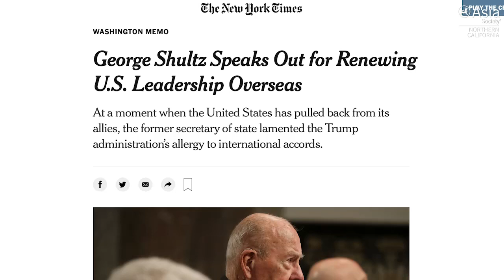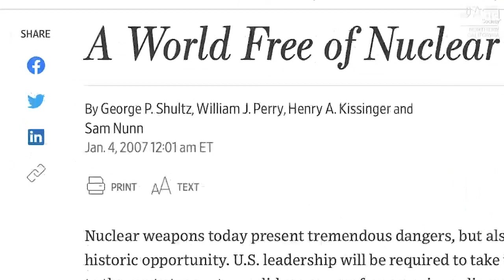The Future of the U.S. and China: A Tribute to Honorary Chairman George Shultz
January 14, 2021 — Asia Society Northern California Honorary Chairman and former U.S. Secretary of State George Shultz is honored in celebration of his 100th birthday. Asia Society Northern California Honorary Chair Jack Wadsworth gives introductory remarks, followed by a tribute video featuring former U.S. Ambassador to China Winston Lord, former U.S. Deputy Secretary of State Ambassador William Burns; and Dr. Kiron Skinner, Taube professor of international relations and politics at the Carnegie Mellon Institute and research fellow at Stanford University's Hoover Institute. Following the tribute, Secretary Shultz participated in a conversation with former U.S. Secretary of State Henry Kissinger to discuss America's role in world affairs, a discussion moderated by Daniel Russel, Asia Society Policy Institute vice president for international security and diplomacy. The tribute to Shultz was part of Asia Society Northern California's signature one-day conference The Future of the U.S. and China: Seeking Truth Through Facts, held for the third consecutive year. (46 min., 15 sec.)